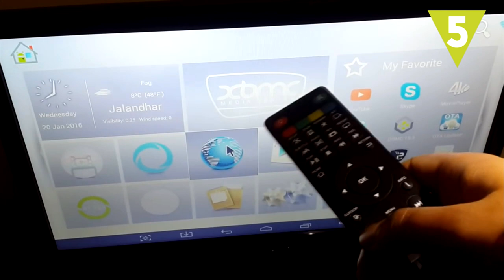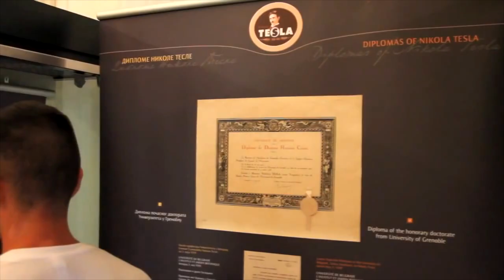6 inventos de Tesla que demuestran que fue un visionario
Se le conoce sobre todo por sus numerosas invenciones en el campo del electromagnetismo. Pero los inventos y trabajo teórico de Nikola Tesla demostraron que fue un verdadero visionario. Te tramos 6 ejemplos que lo demuestran ¿los conocías?